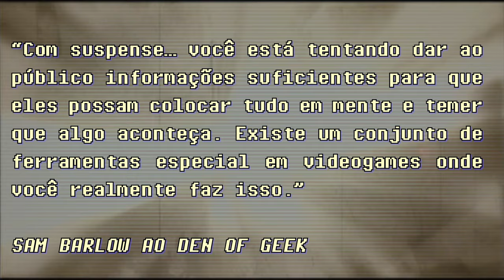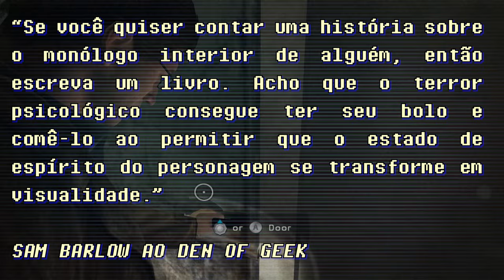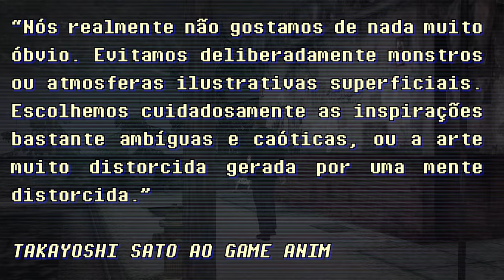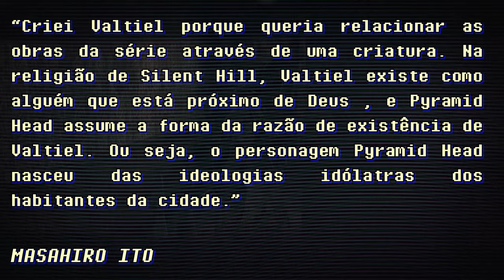SILENT HILL 2 é o melhor jogo de TERROR da HISTÓRIA!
Silent Hill 2 é um marco no gênero survival-horror, capturando a essência da condição humana e expondo nossas vulnerabilidades. O anúncio do remake pela Bloober Team me deixa preocupado, apesar da paixão e capacidade técnica do estúdio. Silent Hill 2 é considerado o auge da série, com sua narrativa profunda e complexa. A Bloober Team tem experiência em terror psicológico, mas seus jogos anteriores, como "Layers of Fear" e "Observer", carecem da sutileza e simbolismo que são marcas registradas de Silent Hill. O remake precisa honrar a essência da franquia para não decepcionar os fãs. Como fã, quero preservar a integridade do jogo, que explora o horror psicológico de maneira única. A narrativa de Silent Hill 2, rica em simbolismo e complexidade, desafia os jogadores a enfrentar seus próprios medos internos, enquanto personagens como James Sunderland e Maria criam uma experiência emocionalmente envolvente. A cidade de Silent Hill, com sua atmosfera densa e trilha sonora de Akira Yamaoka, é um personagem por si só. Espero que a Bloober Team consiga capturar a profundidade e o impacto emocional do original no remake.

👍Segue a gente no Twitter:
✔️Leandro - @OldPlayersND
✔️Thiago - @Danzzlopes